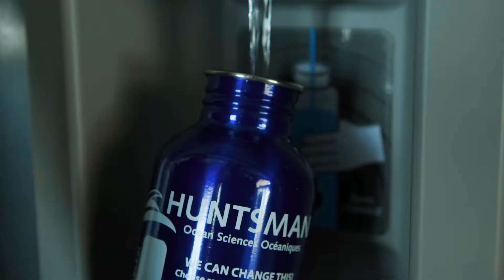DebrisFreeFundy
The DebrisFreeFundy Project is an initiative at the Huntsman Marine Science Centre that aims to keep marine debris out of the Bay of Fundy. Rope recycling and repurposing, eco-friendly business acknowledgment programs, shoreline cleanups, and outreach educate the Southwestern New Brunswick community about the importance of a healthy marine ecosystem.